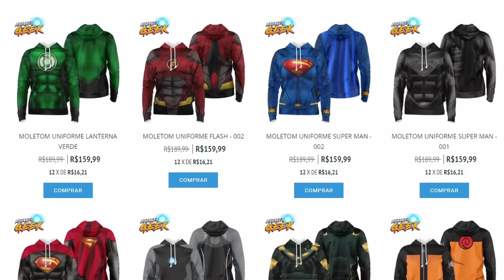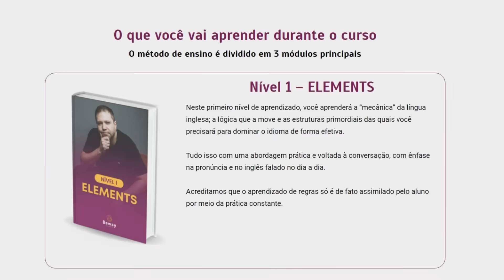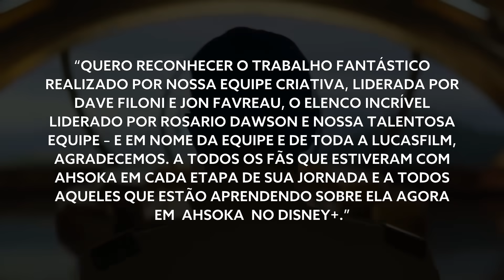AHSOKA FLOPOU? PRESIDENTE DA LUCASFILM DESMENTE DADO!